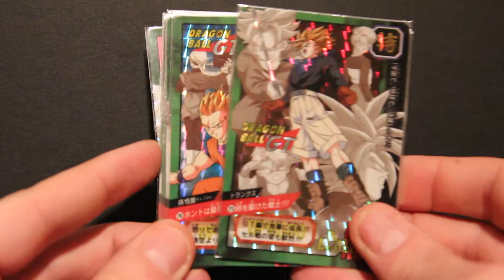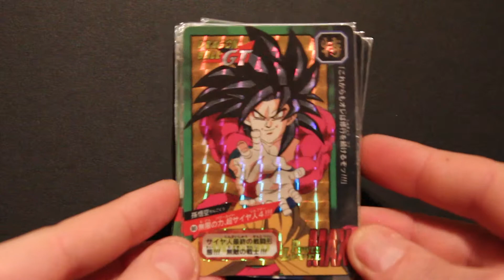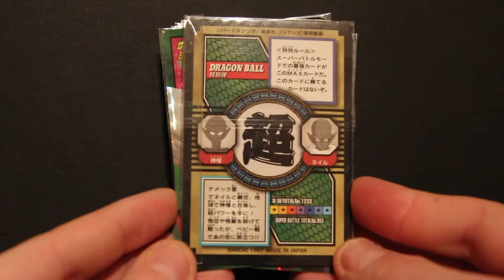carddass hondan part 31 - carte dragon ball tokubtesudan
vidéo de cartes dragonball rares -prism set carddass/superbattle tokubetsudan